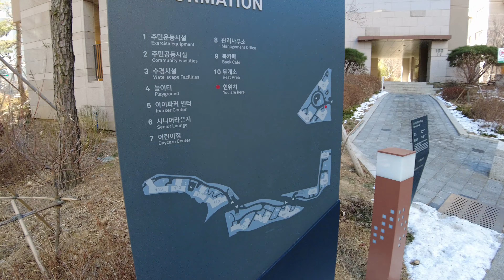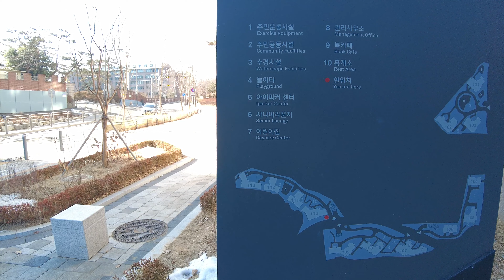[4K] 고덕숲 아이파크 아파트 산책 임장 🚶🚶‍♂ Godeok Forest I Park Apartment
안녕하세요? 산책가 L 입니다.
함께 서울 고덕숲 아이파크 아파트 단지를 둘러봅시다.
그럼 같이 걸어보실까요?!

▶ 카메라
▶ 촬영일 : 2021년 1월 17일 일요일 오전

▶정보 (2021년 1월 기준)
세대수 : 687세대(임대 27세대 포함, 총13개동)
저/최고층 :  9층/25층
사용승인일 : 2018년 03월 08일
총주차대수 : 917대(세대당 1.33대)
용적률 : 249%
건폐율 : 22%
건설사 : 현대산업개발(주)
난방 : 지역난방, 열병합
주소 : 서울시 강동구 상일동 515
최근 매매가 : 매매가11억 5,000~19억

▶Timeline
00:14 고현초등학교, 고현초등학교병설유치원 Gohyeon Elementary School/Kindergarden
00:36 고덕숲 아이파크 101-103동 Godeok Forest IPARK 101-103
01:08 수경시설 Water scape Facilities
04:38 고덕숲아이파크상가  Godeok Forest IPARK Shopping Center
05:09 고덕 센트럴 아이파크 상가  Godeok Central IPARK Shopping Center
05:26 아이파커센터, 시니어라운지 Iparker Center, Senior Lounge
06:48 구립 고덕숲 어린이집 Godeok Forest Daycare Center
07:23 고덕숲 아이파크 107-109 Godeok Forest IPARK 107-109
08:04 라포레 키즈카페 La Foret Kids&Cafe
09:57 주민운동시설 Exercise Equipment
11:06 고덕숲 아이파크 110-113 Godeok Forest IPARK 110-113
12:52 스터디룸 Study Room
13:45 강동그린웨이명일근린공원 Gangdong Green Way

Hello? It's Walker L.
Let's take a tour of the Godeok Forest I-Park apartment complex in Seoul together.

▶ Camera: Ozmo Pocket 2
▶ Filming Date: Sunday morning, January 17, 2021

▶Information (as of January 2021)
Number of households: 687 households (including 27 households for lease, a total of 13 buildings)
Low/top floor: 9th/25th floor
Use approval date: March 08, 2018
Total parking space: 917 vehicles (1.33 vehicles per household)
Floor area ratio: 249%
Building-to-land ratio: 22%
Construction company: Hyundai Industrial Development Co., Ltd.
Heating: district heating, cogeneration
Address: 515, Sangil-dong, Gangdong-gu, Seoul
Recent trading price: 1.15 billion to 1.9 billion